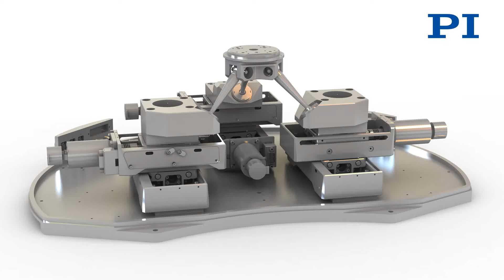SpaceFAB SF-3000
Parallel-kinematic design for six degrees of freedom making it significantly more compact and stiffer than serial-kinematic systems, higher dynamics. Vacuum-compatible are available on request.